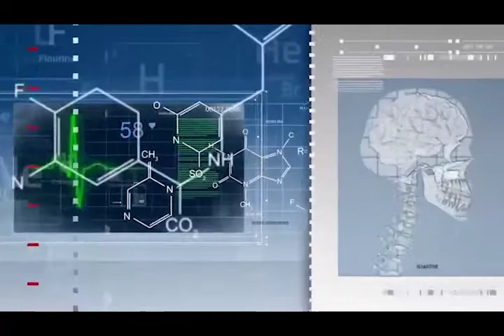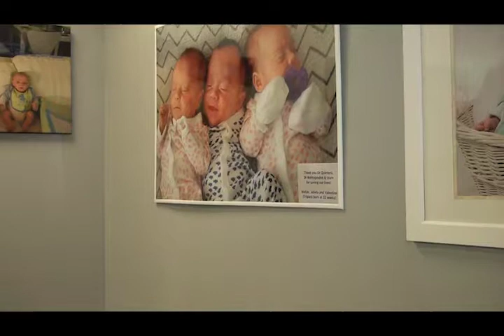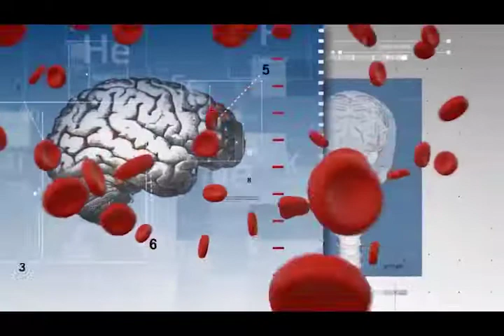Dr Rudy with The Fetal Institute Miami